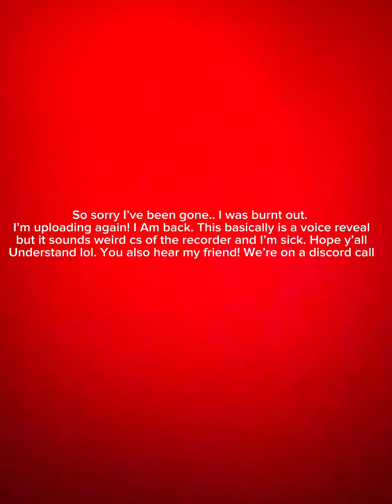MM2 VOICE reveal + FUNNY gameplay + beating TEAMERS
Hey guys! Sorry if my voice sounds weird. I’m pretty sick with a stomach bug. I am back! If you want more funny voice gameplays let me know! Thank you all so much for 400+. Thanks for being so supportive through this! Love you all 💋💘
Socials

TT- arqvvr & arqvvroutfits